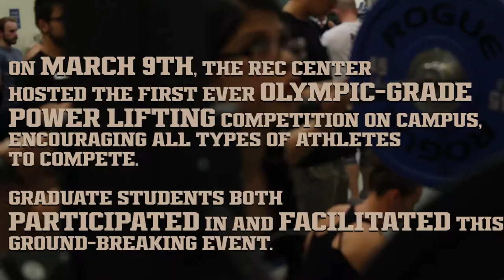Olympic Power Lifting - UNC Graduate Program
FPC documents UNC's first Olympic-grade Power Lifting Competition, orchestrated and monitored by several UNC Grad Students.